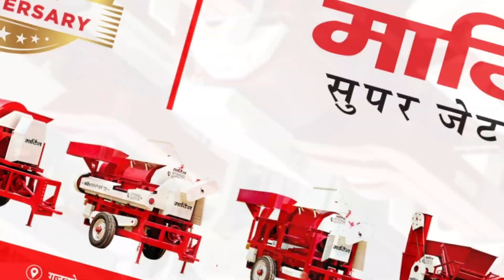Martiaen Thresher | Factory | Unjha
मार्टिन थ्रेशर – जहां गुणवत्ता और नवाचार का मिलन होता है!
हमारी फैक्टरी न केवल खेती के लिए उच्चतम स्तर के थ्रेशर का उत्पादन करती है, बल्कि एक ऐसी जगह भी है जहाँ हर मशीन दिल से बनाई जाती है। अत्याधुनिक तकनीक और वर्षों के अनुभव से, हम किसानों की मेहनत को आसान और अधिक फायदेमंद बनाने के लिए समर्पित हैं।
यहाँ हर पुर्जा, हर डिजाइन, और हर थ्रेशर का निर्माण इस सोच के साथ किया जाता है कि वह आपकी उपज को बेहतरीन परिणाम तक पहुंचाए।
मार्टिन थ्रेशर – किसानों की शक्ति, खेतों की समृद्धि।